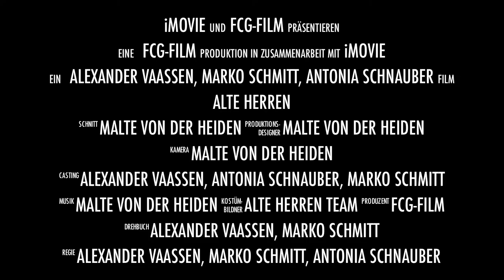Alte Herren Trailer 2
Nach dem großen Erfolg der Premiere kehren die Alten Herren auf die Bühne des FCG zurück. Erneut versucht der standesdünkelnde Graf Adalbrand mithilfe seiner heimlich golfspielenden "Skat"-Brüder die Hochzeit seiner Tochter Claire mit dem Innenarchitekten Sören zu verhindern. Deren einzige Verbündete ist die Frau Mama.